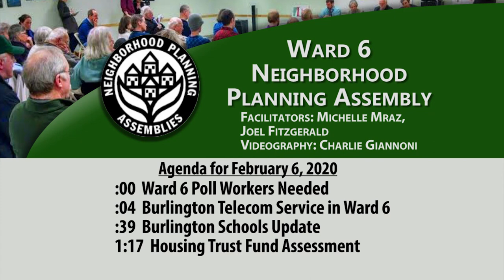2/6/2020 Ward 6 NPA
Neighborhood Planning Assemblies (NPAs) are grassroots, neighborhood organizations that were established in each of Burlington's seven Wards to empower citizen participation in City government. Working as neighborhood advocacy groups, Neighborhood Planning Assemblies facilitate communication between the citizens of Burlington and city government through regular meetings scheduled in each Ward. Ward 6 meets the first Thursday of the month.

Meeting place: The Greek Orthodox Church at 600 South Willard Street